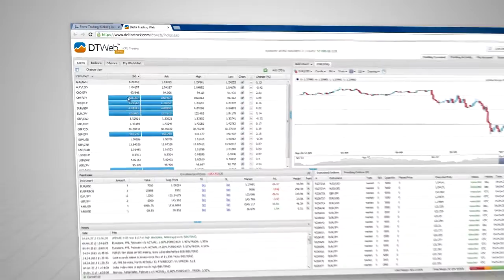Delta Trading Web: Подаване на нареждане (поръчка)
56% от сметките на инвеститорите на дребно губят пари, когато търгуват ДЗР с този доставчик. Помислете дали разбирате как функционират ДЗР и дали можете да си позволите да поемате високия риск от загуба на парите си.